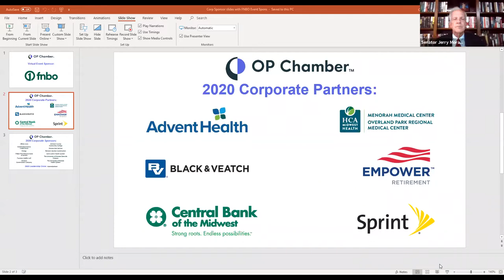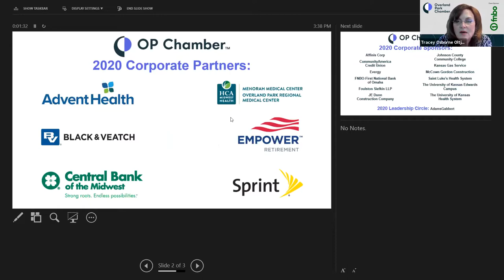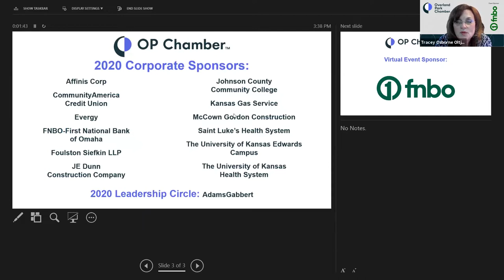Virtual Town Hall with Senator Jerry Moran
On June 6, 2020, the Overland Park Chamber hosted a virtual town hall with United States Senator Jerry Moran. Senator Moran updated the Chamber on legislative developments happening in Washington D.C. responding to the COVID-19 pandemic and took questions from participants.